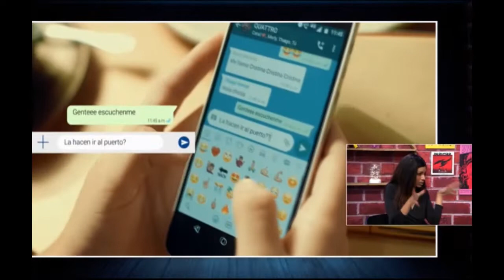QUATTRO EN ACCESO TOTAL